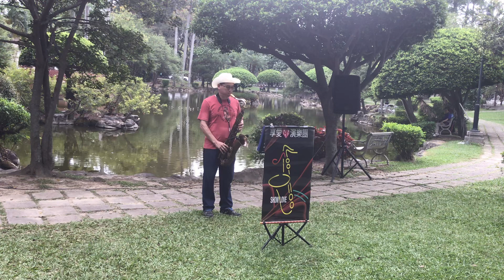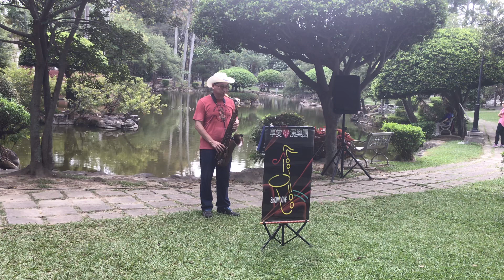洪榮展-歌聲戀情_20240526日月池畔梧桐飄雪草地公益音樂會